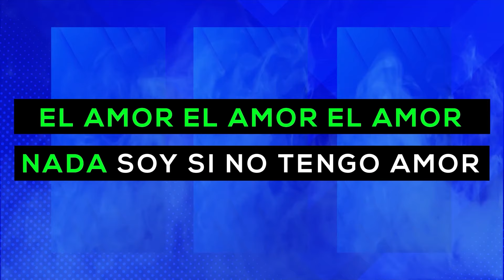Oscar Medina - Pista Karaoke El Amor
*Son Canciones Que Sanan Las Heridas del Alma*
Escucha toda mi música en tu plataforma digital favorita:

Producción Ejecutiva: Sembrador Producciones
Casa Productora: Sembrador Producciones

Créditos Audio
Producción Ejecutiva: Oscar Medina
Productor: Oscar Medina
Mezcla: Oscar Medina, Bife Mastering
Masterización: Bife Mastering

Créditos Video
Conceptualización: Oscar Medina
Dirección: Carolina Alvarez
Créditos Arte de Portada: Oscar Medina
Conceptualización: Oscar Medina